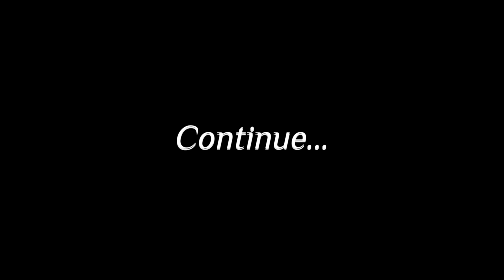Mal Plays: Blacksad Under The Skin Part 7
I don't care if he is in a wheelchair. I will blame Thorps for the murders!